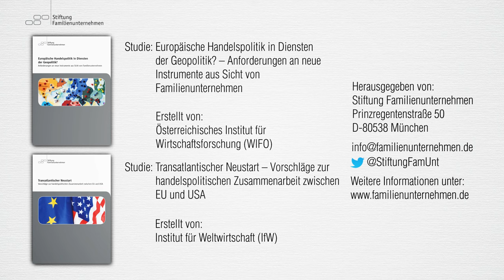Internationaler Handel und Familienunternehmen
Der internationale Handel ist für den Wohlstand unserer Gesellschaft von großer Bedeutung. Protektionistische Maßnahmen greifen jedoch immer stärker in den so wichtigen Handel ein. Warum das so ist, welche Rollen die EU, die USA und China dabei spielen und was das Lieferkettengesetz und der CO2-Grenzausgleich damit zu tun haben, beantwortet das Erklär-Video der Stiftung Familienunternehmen. Es basiert auf der Studie "Europäische Handelspolitik im Diensten der Geopolitik", die von Prof. Gabriel Felbermayr, Direktor des österreichischen Wirtschaftsforschungsinstituts Wifo, im Auftrag der Stiftung Familienunternehmen verfasst wurde. Die Studie ist hier zu finden